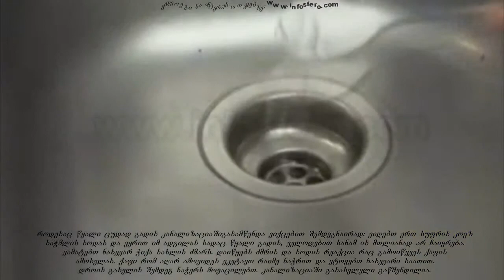თუ წყალი ცუდად გადის კანალიზაციაში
ვიდეოში ნაჩვენებია რა უნდა გავაკეთოდ იმისათვის, რომ წყალი კარგად ჩავიდე კანალიზაციაში
- ვიდეოს გადაკოპირების დროს მიუთითეთ საიდან არის აღებული -